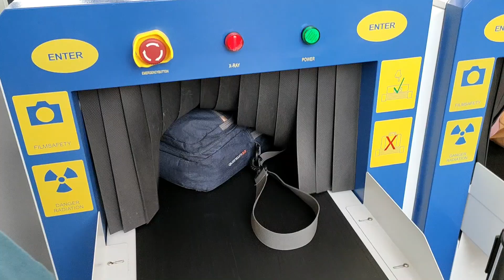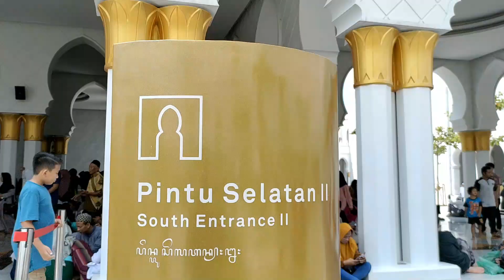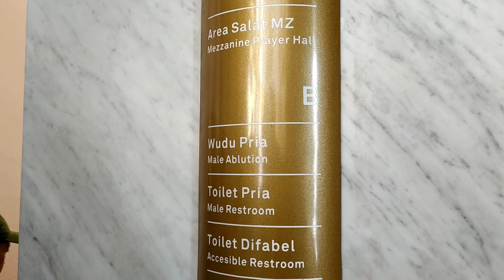Masjid SHEIKH ZAYED Solo // Merasakan Kemegahan Masjid Pemberian Presiden Uni Emirat Arab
Masjid ini merupakan replika dari Masjid Sheikh Zayed yang berada di abu dhabi, Uni Emirat Arab. Masjid ini merupakan hadiah dari pemerintah Uni Emirat arab untuk Pemerintah Indonesia. Masjid ini dirancang mirip aslinya dengan empat menara menjulang, satu kubah utama, dikelilingi 81 kubah-kubah kecil, dan ornamen bangunan Timur Tengah. Yang menjadi ciri khas dari masjid ini dibandingkan dengan masjid aslinya adalah adaptasi motif-motif batik ke tiap-tiap komponen bangunan, seperti motif batik kawung, kembang, dan bokor kencono.

ashbdkhaedfhyibha